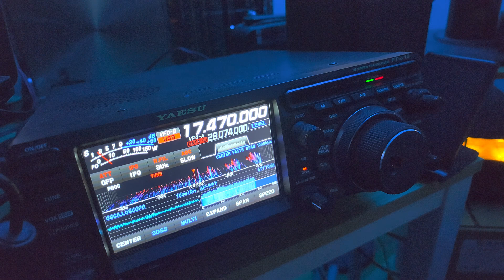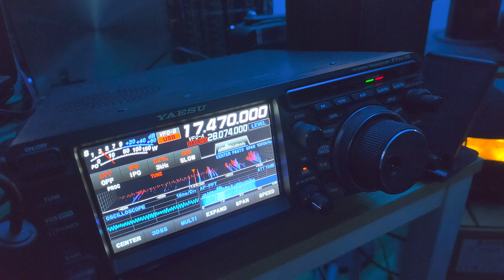F01 Asiatic Russian Spy number station digital transmission received Yaesu FTdx10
Received at 0020 UTC , transmission sending 5 digit numbers in FSK to the Pacific Area